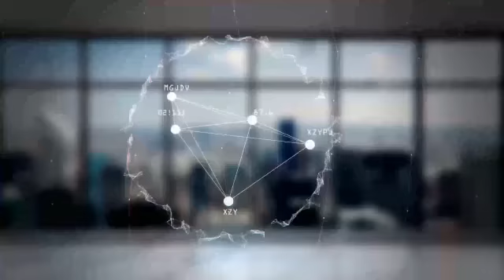*بندر الجارالله لـ "السياسة": نسعى لتوفير مليون كمامة يومياً في السوق المحلي* * * أكد المدير ا